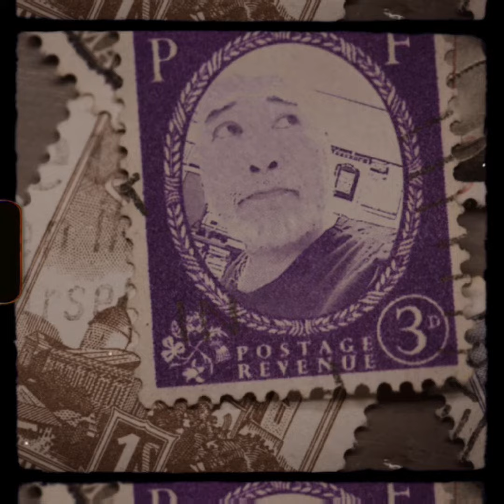「yesterday」Beatles cover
Johnの誕生日にPaulですが😅‪‪

インマイライフ歌ったあと、もう少し歌いたいなぁ！とYouTubeでカラオケを探していたらこれがあったのでベタすぎるけど矢張り歌ってはおくべきやろな🤔🫢と続けて歌って見たものです。
あれだけ聴いてるのだから大丈夫でしょうが上手く歌える自信はなく「まさかこれを歌うとは😅‪‪」と普通に歌うしかないなと。こうなったらビートルズゆうめいきよはみな歌っておこう！と決めました。多分イエローサブマリンは歌わないかな🤪
メロディー間違わない自信はあったけど英語の発音も大丈夫だろ？とは思ったもののオリジナルを後で聴いたところ🎶⸒⸒イェスタデーーーーイと歌うところをバック演奏につられて🎶⸒⸒イェスタデイ エイ エイ エイ と歌ったところが残念でした。
ベタすぎる選曲🥴🫡日曜の朝に☕
ハモリとかシャウトとかなくただただ歌うだけなので面白くなかったら😖🙏